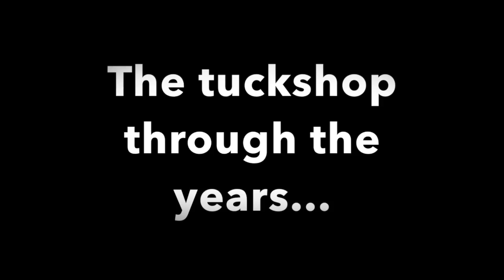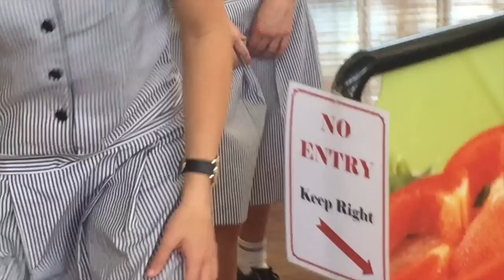Senior Video 2015